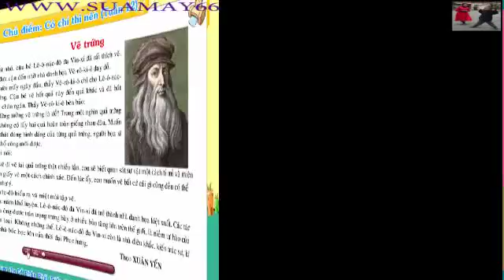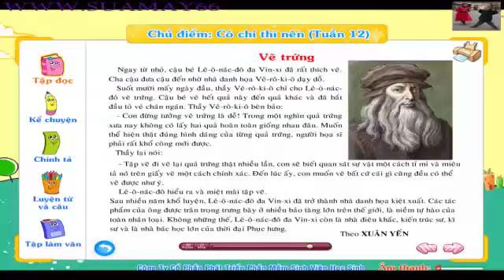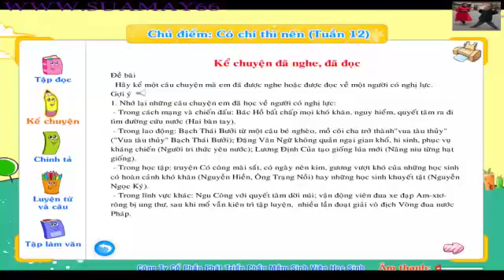Vẽ trứng, tiếng việt, thuan mai, tiếng việt lớp 4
Vẽ trứng, tiếng việt, thuan mai, tiếng việt lớp 4, ôn thi
Youtube Thuan Mai biên soạn và tập hợp những video hoàn toàn miễn phí, rất bổ ích cho việc tự học ở nhà môn tiếng việt lớp 4 bao gồm chính tả, luyện từ và câu, tâp làm văn ... một cách sinh động và hiệu quả, tạo thành niềm vui và hứng thú khi các bạn học bài. Bạn có thể xem đi xem lại nhiều lần cho đến khi hiểu bài. Đặc biệt cha mẹ cũng có thể chia sẻ cùng với con em mình.